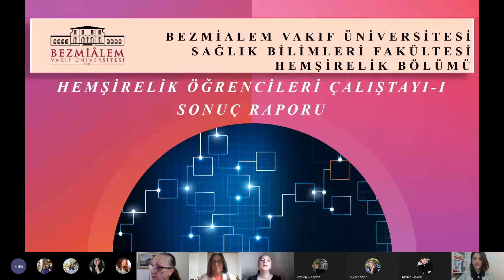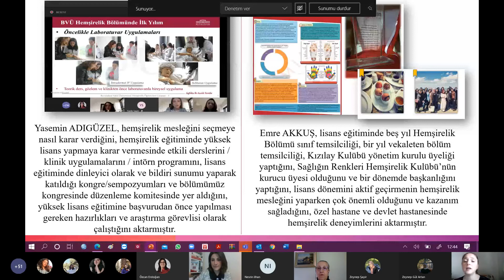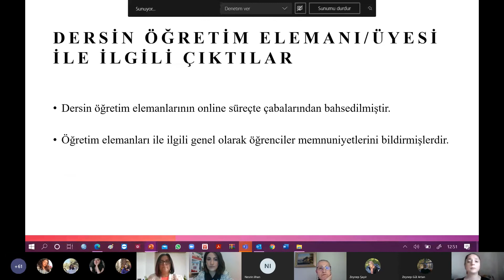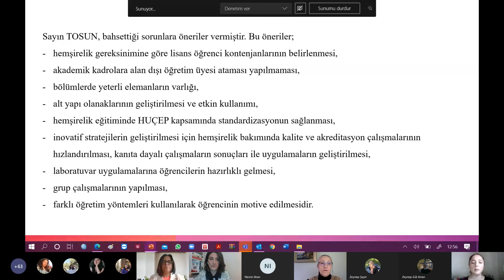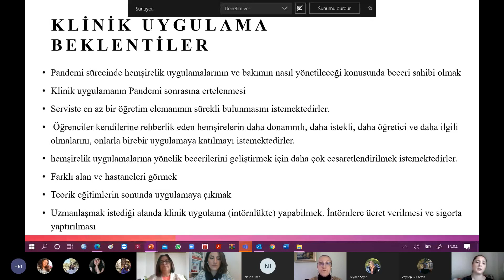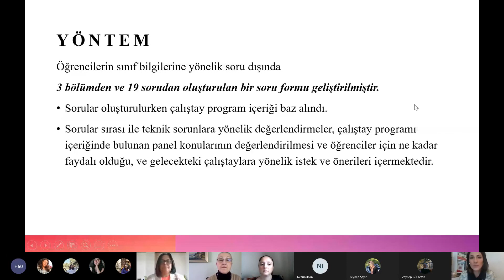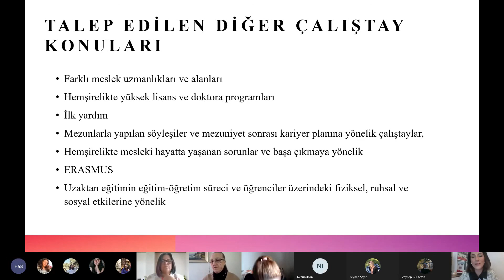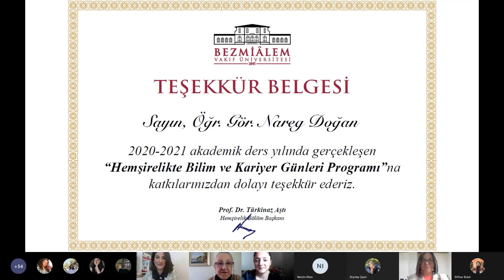Hemşirelikte Bilim ve Kariyer Günleri / 'Hemşirelik Öğrencileri Çalıştayı – I' Rapor Sunumu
Hemşirelikte Bilim ve Kariyer Günleri kapsamında 28 Aralık 2020 tarihinde Hemşirelik Bölümü akademisyenlerimiz Sayın Öğr. Gör. Nareg DOĞAN ve Arş. Gör. Yasemin ADIGÜZEL' in sunumuyla ‘Hemşirelik Öğrencileri Çalıştayı – I Rapor Sunumu’ online olarak gerçekleştirilmiştir.